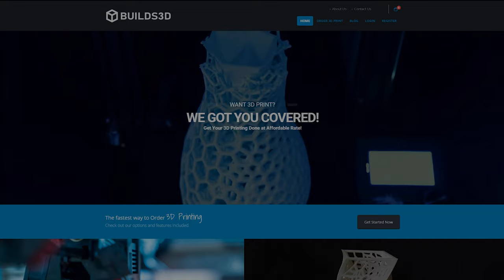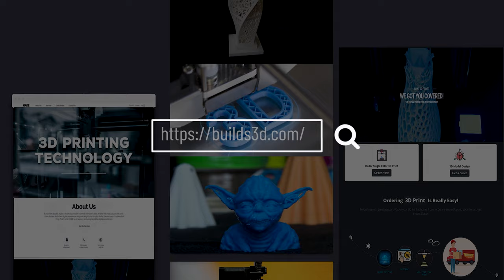Website Trailer | Builds3D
We are presenting our 3D printing technology in a E-Commerce platfrom. Check our website and make your dream model can reality.